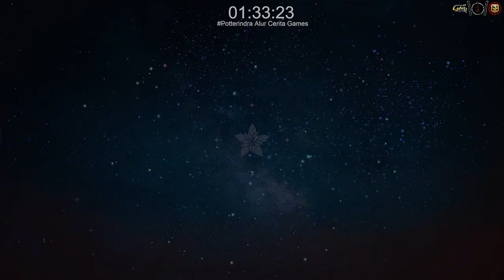Is That It? - Atelier Resleriana Chapter 1 #28